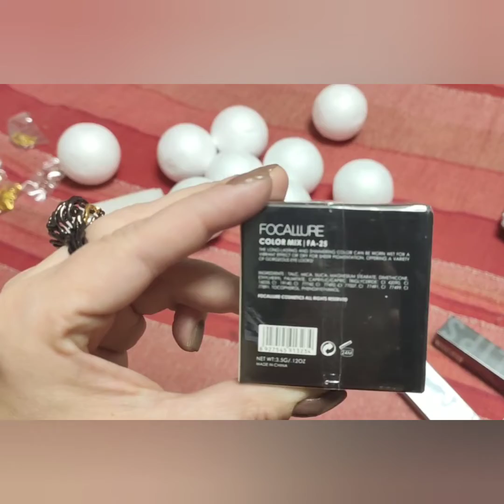Лучший пакет-сюрприз от Focallure / предновогодняя распаковка с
Значки  и брошки для врачей

Пенопластовые шарики

Пакет-сюрприз косметики Focallure